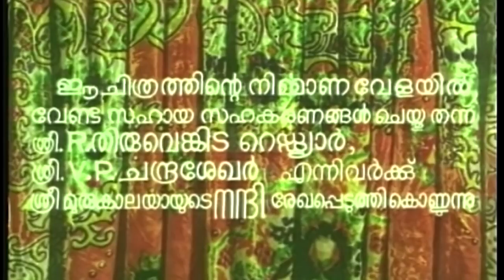Jambulingam malayalam movie | malayalam movies | malayalam full movie Nazeer | Sheela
Jambulingam is a 1982 Indian Malayalam-language period film directed by J. Sasikumar, written by Pappanamkodu Lakshmanan, and produced by E.K. Thyagarajan. It is based on the life of outlaw Jambulingam Nadar. The film stars Prem Nazir, Jayabharathi, Adoor Bhasi and Manavalan Joseph in the lead roles. The film has musical score by M. K. Arjuna
Produced by E. K. Thyagarajan
Written by Pappanamkodu Lakshmanan
Screenplay by Pappanamkodu Lakshmanan
Starring Prem Nazir, Jayabharathi, Adoor Bhasi, Manavalan Joseph